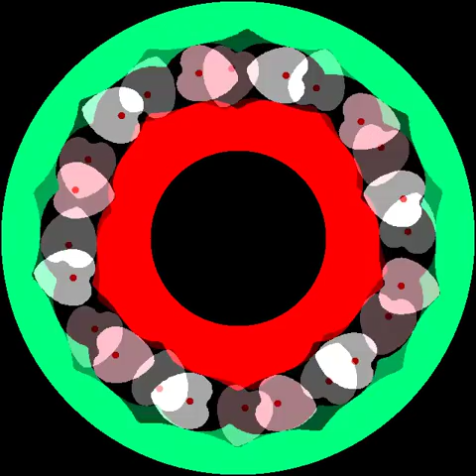Heart Gears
Heart-shaped planet gears in planetary and train mechanisms.
number of teeth in heart gear = 1
Heart shape was designed by cosine or polynomial function curves.